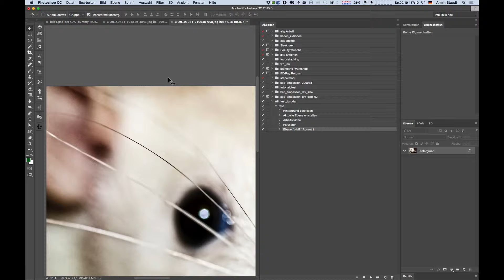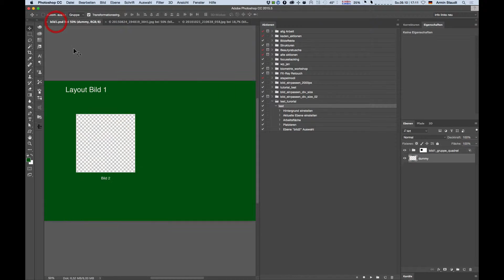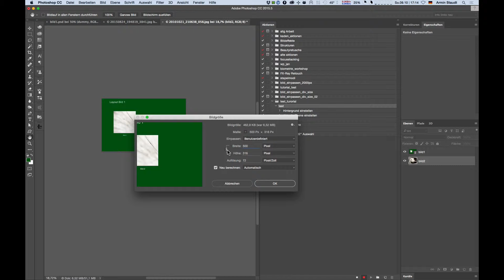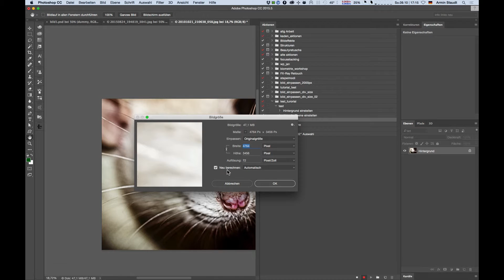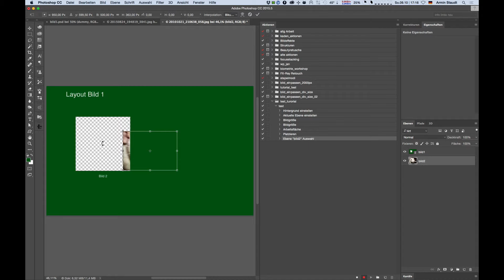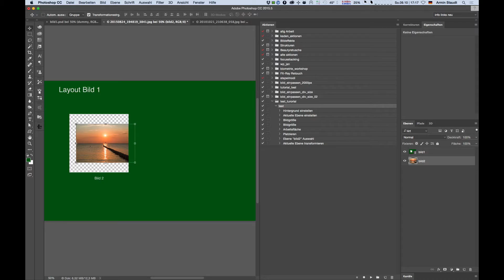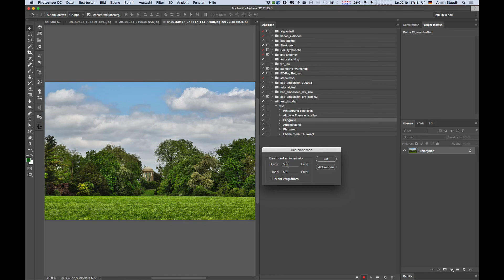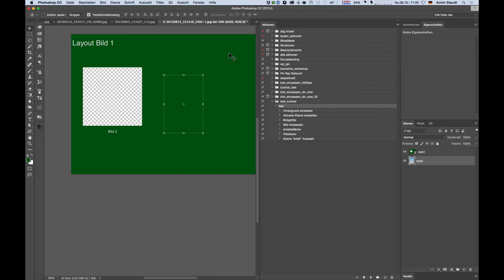PS: 04 Aktionen: Pixelgenau ohne Transformation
04: Pixelgenaues Skalieren und Platzieren ohne Transformationsdialog. Hört sich banal an ist aber die Lösung für unsere komplexe Aktion.

In dieser Playlist zeige ich Euch in 9 zusammenhängenden Tutorials, wie man in Photoshop eine Aktion entwirft und aufzeichnet die mit Dateien hantiert.
Problemstellung:
1. Vorgegebenes Layout
2. es sollen beliebige Bilder an einen definierten Platz darin eingesetzt werden.
3. Die Aktion soll verschiedene a) Seitenverhältnisse, b) Auflösungen, c) Dateiformate berücksichtigen
4. Das Layout soll änderbar sein, ohne das die Aktion verändert werden müsste

Ja, das geht tatsächlich!

Wenn Ihr das Video mögt oder nützlich findet, dann "liked" es bitte, benutzt die Kommentarfunktion und/oder teilt es.
Vielen Dank!

!!!Achtung PixelNerds, es gibt jetzt eine Facebookgruppe in der wir uns ganz intim über alle Themen der Bildbearbeitung austauschen können

Hier eine Liste mit meinem Equipment:
Kamera, Sony Alpha 7RIII
Objektive:
Immerdrauf: Sony 24-105mm
Immerdrauf, leicht: Sony 24-70mm
Sehr klein für Street: Sony 35mm
Adapter Canon-Sony, damit geht alles: Metabones
Makroobjektiv, Portrait: Canon 100mm L
Preiswert: Canon 50mm
Kompaktes Tele: Canon 70-300mm
Fisheye: Sigma 15mm
Weitwinkel: Canon 16-35mm

Studiostativ: Manfrotto
Dreiwege Stativkopf: Manfrotto
Reisestativ: Rollei
Ministativ: Joby
Makro Einstellschlitten: KiwiFoto
Und demnächst ab Dez.: Peak Design Travel Tripod (freu)

Blitz: Sony HVL-F60
Studioblitz, semiprofessionell: Walimex Pro
LED-Licht, Blitz: Lume Cube Professional Set

Mikro Podcast: Auna
Rechner: Mac Pro
Bildschirm - das wäre ungefähr der nächste: Eizo
Grafiktablett: Wacom
Musthave Stift: Wacom Art Pen
Datensichrung: Synology NAS
Externe Festplatten: LaCie

Helferlein
Haftpaste: Hama
Hängesystem Hintergründe
Hintergrund weiß
Hintergrund schwarz
Hintergrund grau
Kamera Befestigung: Peak Design
Kameragurt: Black Rapid
Handschlaufe: Peak Design
Kameratasche: Peak Design

Wenn Du über einen dieser Provisionslinks einkaufst bleibt der Preis für Dich der selbe, ich bekomme für Deinen Einkauf eine Provision.
In diesem Video ist Werbung ev. enthalten *Dauerwerbesendung*!?